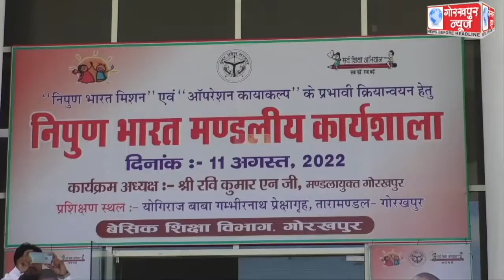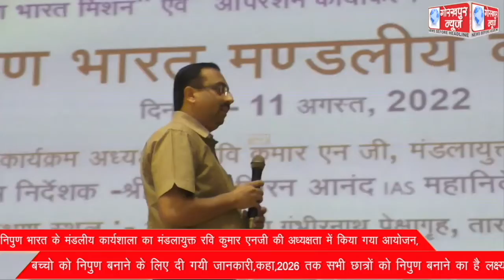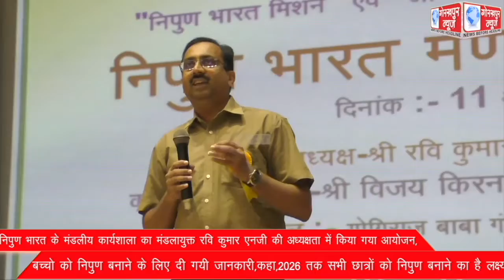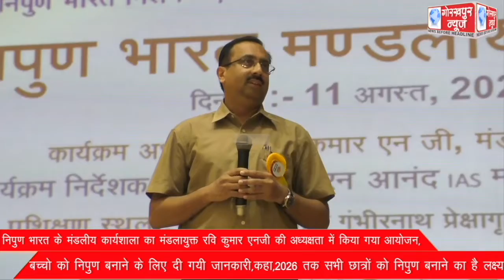निपुण भारत के मंडलीय कार्यशाला का मंडलायुक्त रवि कुमार एनजी की अध्यक्षता में किया गया आयोजन,बच्चो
निपुण भारत के मंडलीय कार्यशाला का मंडलायुक्त रवि कुमार एनजी की अध्यक्षता में किया गया आयोजन,बच्चो को निपुण बनाने के लिए दी गयी जानकारी,कहा,2026 तक सभी छात्रों को निपुण बनाने का है लक्ष्य